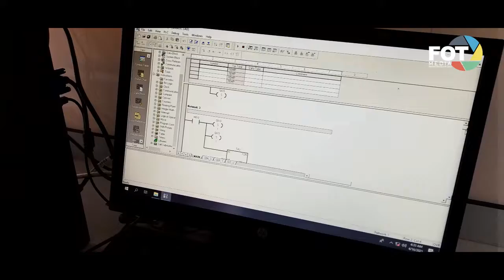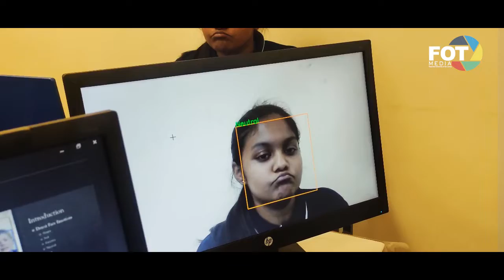EXTRU 2024 | Faculty of Technology | Rajarata University of Sri Lanka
EXTRU 2024 - Exhibition

 EXTRU 2024 Technology Exhibition organized by Rajarata University of Technology Faculty Student Union was held on January 4th and 5th.  It is in the Faculty of Technology campus.